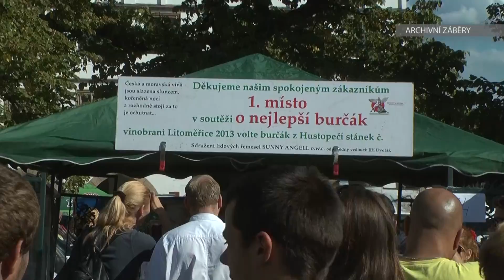LITOMĚŘICE: Pozvánka na vinobraní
Z pohledu návštěvnosti na jednu z nejvýznamnějších akcí v roce se chystají Litoměřice. Na bránu města, které letos získalo druhé místo v celorepublikové soutěži Historické město roku 2015, totiž klepe oblíbené vinobraní. Uskuteční se už tento víkend 16. a 17. září a vstup je opět zdarma. Návštěvníci i obyvatelé města však musejí počítat s tím, že centrum města bude v pátek i v sobotu dopravě uzavřeno.